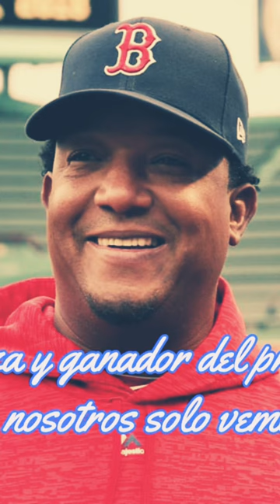La respuesta que le dió SANDY ALCANTARA a PEDRO MARTÍNEZ, sobre CY YOUNG